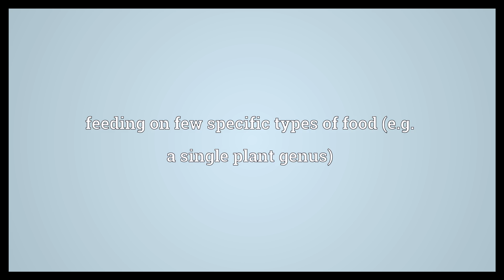Oligophagy Meaning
Video shows what oligophagy means. feeding on few specific types of food (e.g. a single plant genus).  Oligophagy Meaning. How to pronounce, definition audio dictionary. How to say oligophagy. Powered by MaryTTS, Wiktionary